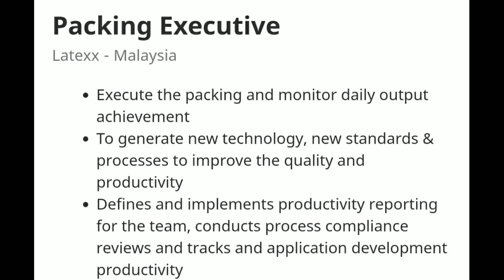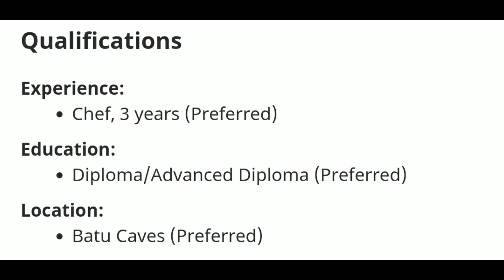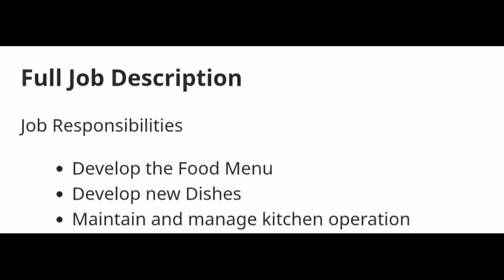100 NEW VACANCIES IN MALAYSIA 2020 // SALARY 1500-4500 RINGGIT